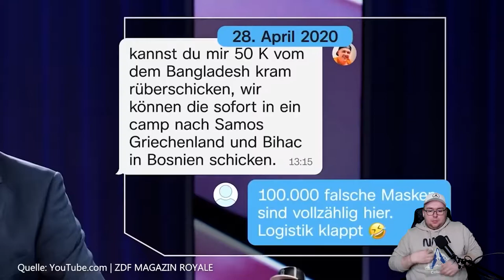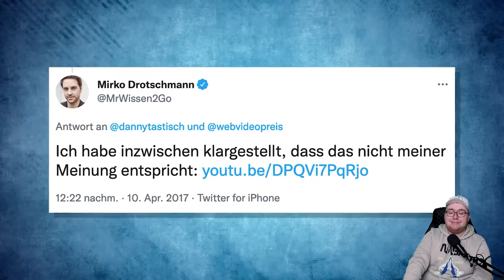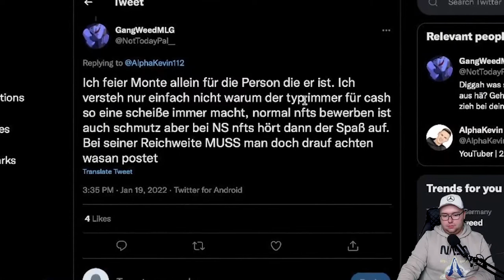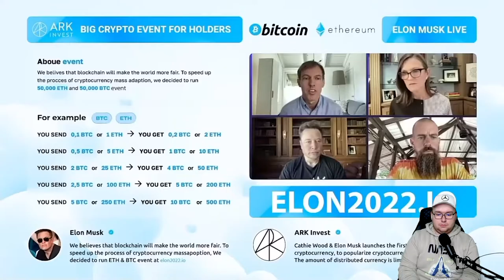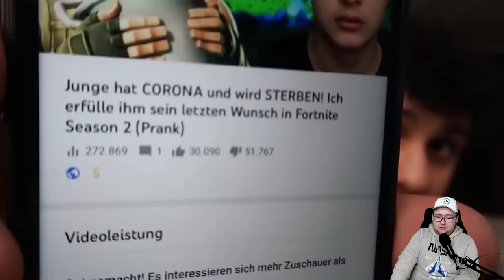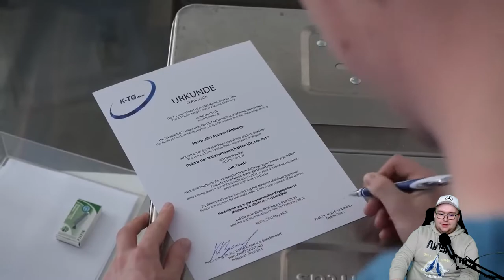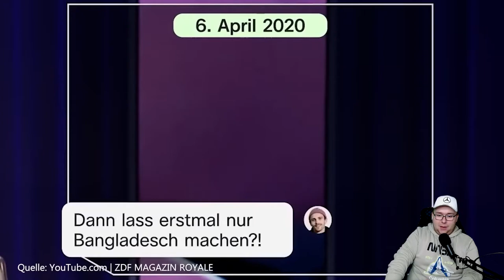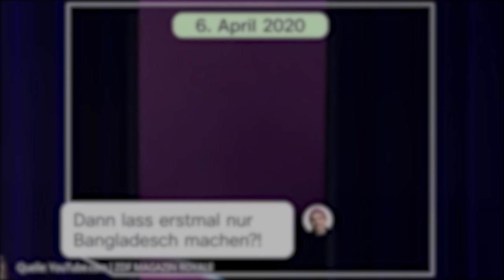SIMEX & MONET.... 😲 - 5 heftige YouTuber-Skandale | iToJuReaktion